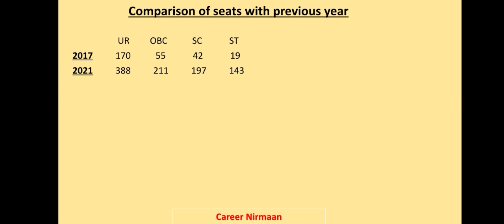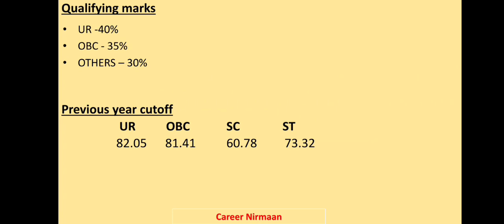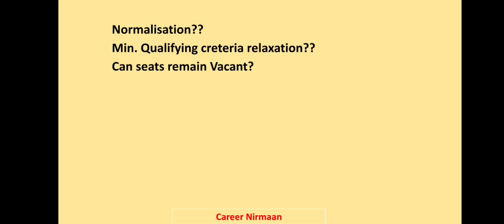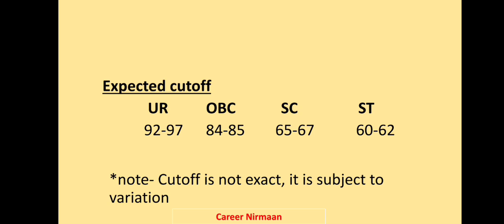dsssb tgt maths cutoff 2021 || dsssb tgt maths expected cutoff || tgt maths male result 2021